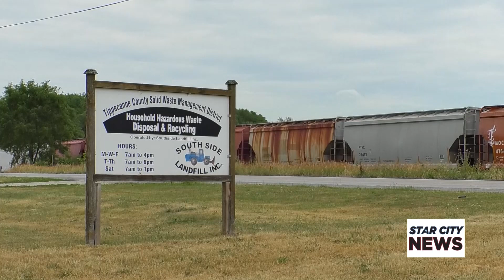General and 4th of July Recycling Tips